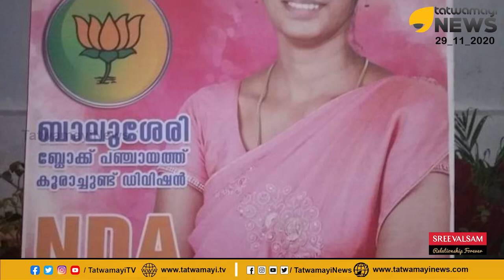ഇനിയും ഗർഭം ചവിട്ടിക്കലക്കും എന്നു പറഞ്ഞവർക്ക്, ജ്യോത്സ്ന മറുപടി നൽകി, ചുട്ട മറുപടി, അതെന്താണെന്നോ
ഇനിയും ഗർഭം ചവിട്ടിക്കലക്കും എന്നു പറഞ്ഞവർക്ക്, ജ്യോത്സ്ന മറുപടി നൽകി, ചുട്ട മറുപടി, അതെന്താണെന്നോ | Jyolsna Jose | CPM